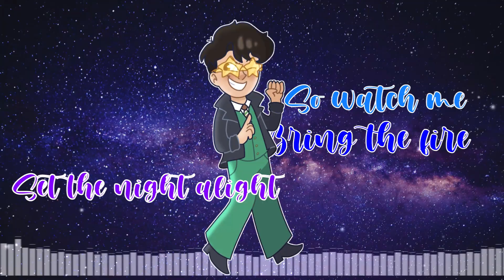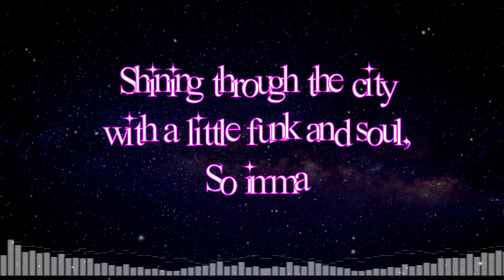Dynamite- BTS Cover【Iggy】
I hope this year will be so much better than 2020..Plsssss...  :I

Anyways, Here's my very first video of 2021! Lighting up the world like dynamite this year, and hope for things to be better. (Yes, I am kinda late but.. :,3)

Song: Dynamite (BTS)
Instrumental by Sing King:
Art made by Raindrop Righteous:
Vocals and Editing: Me